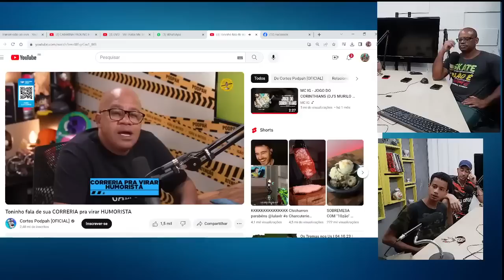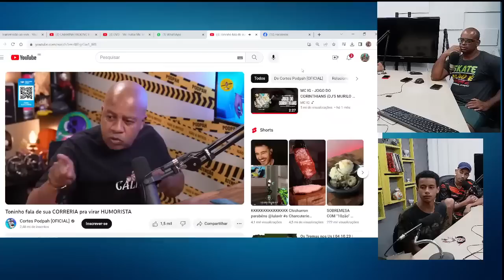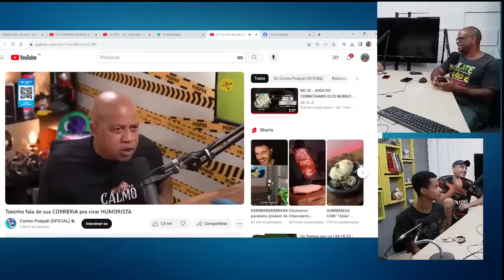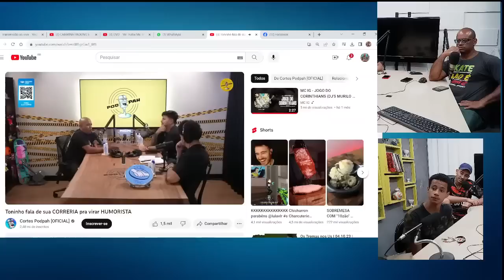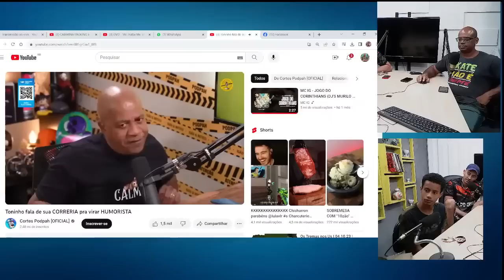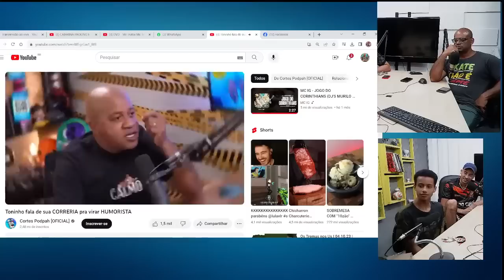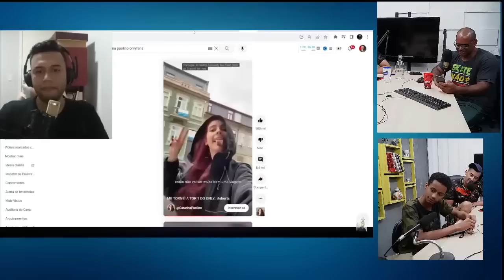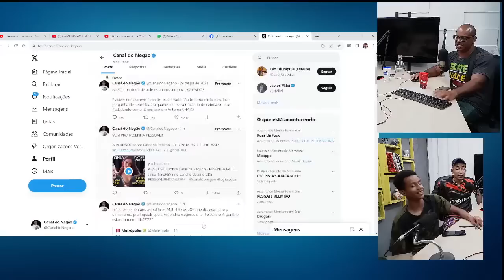RESENHA DE PAI E FILHO (08/10)